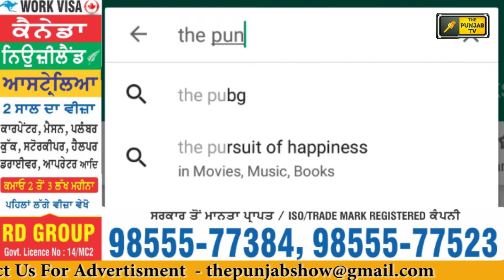ਭਗਵੰਤ ਮਾਨ ਨੂੰ ਜੱਸੀ ਜਸਰਾਜ ਦਾ ਆਫਰ Jassi Jasraj offers Bhagwant Mann for lok Sabha seat Sangrur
Lok Insaaf Party
AAP